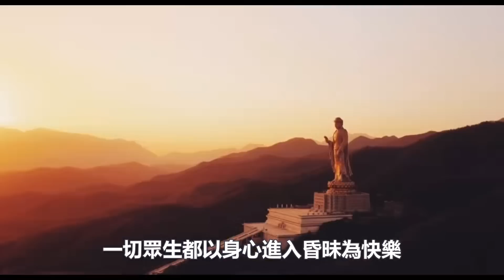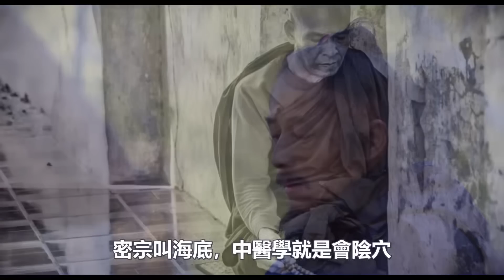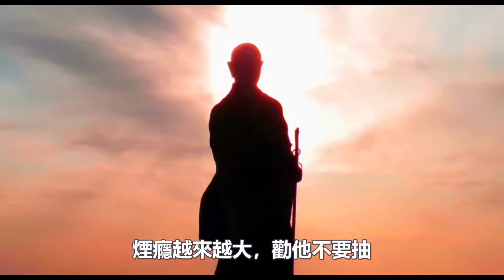為什麼現在的人白天昏頭昏腦，夜晚生龍活虎？南懷瑾：因為他們身體裡少了一樣東西！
140歲高僧，容顏宛若30歲青年！皆因修持這部經典！